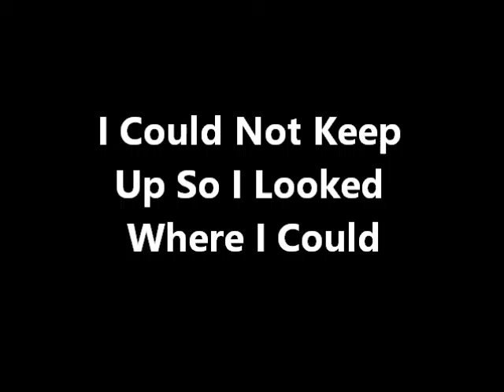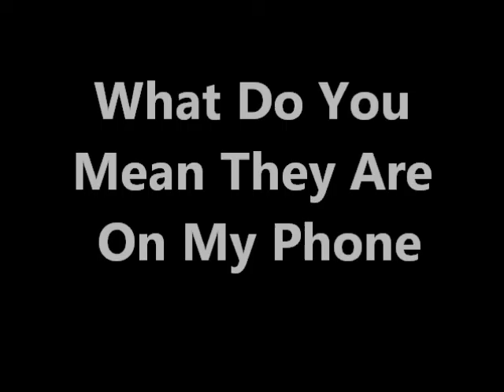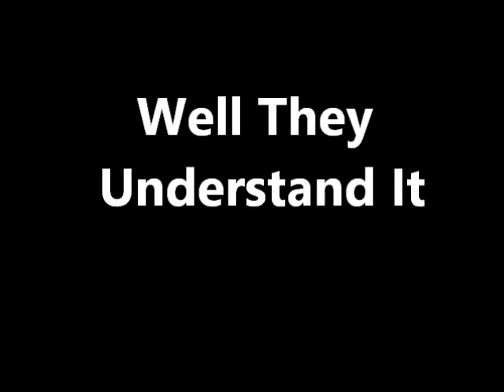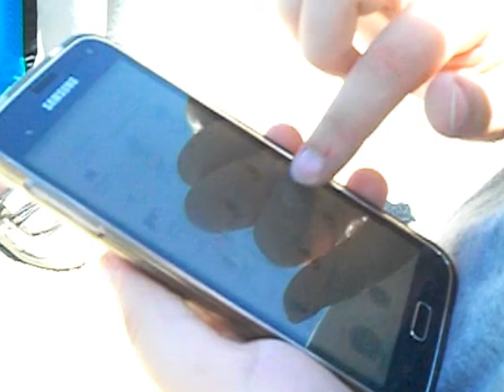Pokie Hunting, 14Jul16